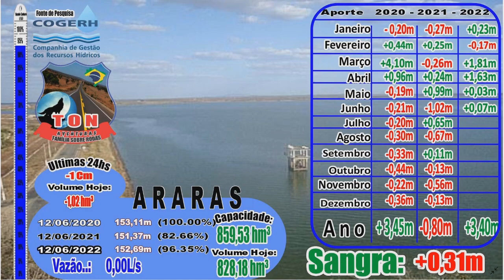#050648 AÇUDE ARARAS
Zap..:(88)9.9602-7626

APOIAR:
*** Banco do Brasil
AG 4144-0
C/c   17.326-6
Jose Ariston
 *** Mecardo Pago
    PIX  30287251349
      Jose Ariston
*** NuBank
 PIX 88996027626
José Ariston

Apoio:
* Baleia Veiculos
* Roberto Motos

Segue
F A C E B O O K